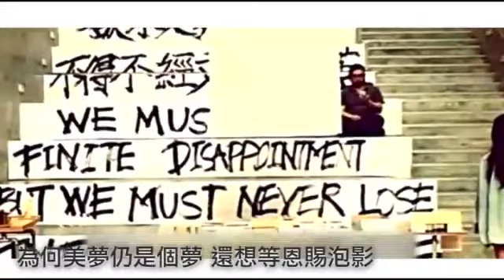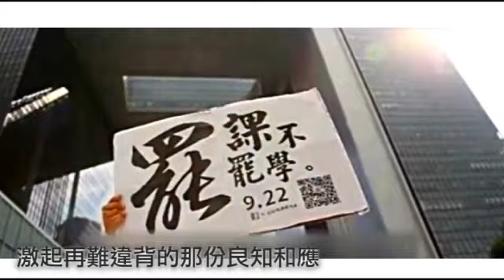齊唱《問誰未發聲》挺香港罷課學生--蘋果日報 20140927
【網路中心╱綜合報導】香港學生連續五日大罷課，寫下學運歷史新一頁，更將佔中抗爭推向高峰。香港學生的熱誠感動全球，台灣及香港《蘋果日報》專誠為香港罷課學生製作MV，配上台灣獨立音樂人及NGO團體的民主之歌《問誰未發聲》，為同學們打氣！民主加油！